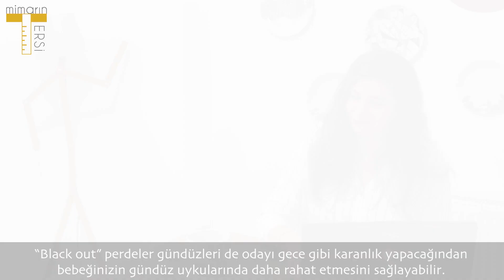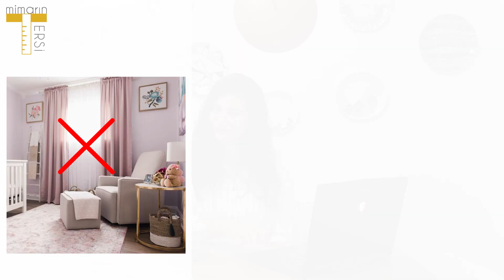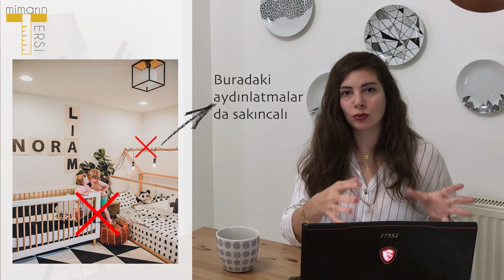BEBEK ODASI DEKORASYONU | BEBEK ODASI YAPARKEN BİLMENİZ GEREKEN HER ŞEY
Bebek odalarıyla ilgili gelen talepler üzerine olabildiğince ayrıntılı bir video çekmeye çalıştım. Umarım faydalı olur tüm annelere ve anne adaylarına :)

Bebek odamı nasıl dekore etmeliyim? 02:00
Hangi eşyalara ihtiyacım var? 02:50
Eşyaları nasıl yerleştirmeliyim? 03:53
Eşya yerleşimi planı incelemesi 06:38
Bebek odasında hangi renkleri kullanmalıyım? 07:43
Neler yapılmalı? 10:22
Neler yapılmamalı? 14.:26
Paylaşımlı odalar? 18:32

DİĞER PLATFORMLAR :
@mimarintersi HER YERDE!